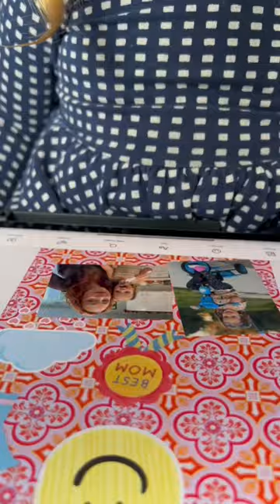Art director Willow!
Willow just got to add something new to her long list of titles… Creative director! @piccollage invited us to collaborate with them in the creation of a free new sticker pack available in the app for Mother’s Day. Use the link in comments to check it out! Willow was clearly so excited to create works of art together using the template inspired by her! 🍪🥦